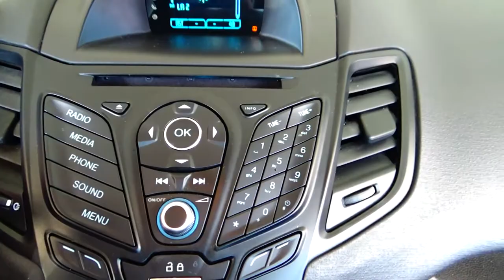Ford / Fiesta / 2018 - 5361